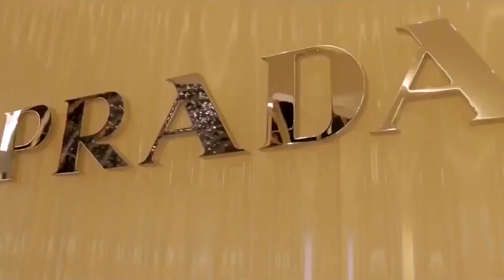Đất nền FLC Crown Villa Quy Nhơn - CAFELAND.VN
Đất nền FLC Crown Villa Quy Nhơn

FLC Crown Villa FLC Crown Villa là một phân khu thuộc tổng thể dự án FLC Quy Nhon Beach & Golf Resort, nằm giữa khu nghỉ dưỡng The Coastal Hill và khu phức hợp FLC Lux City Quy Nhơn, tọa lạc tại Quốc Lộ 19, xã Nhơn Lý, TP. Quy Nhơn, tỉnh Bình Định. Từ dự án, cư dân có thể kết nối đến các điểm du lịch như đồi cát Phương Mai, đảo Kỳ Co, hòn Sẹo, đầm Thị Nại, tháp Đôi, thành Hoàng Đế, bảo tàng Quang Trung,…

Nguồn: you tube

► Bài viết chi tiết: Link
► Video: Link